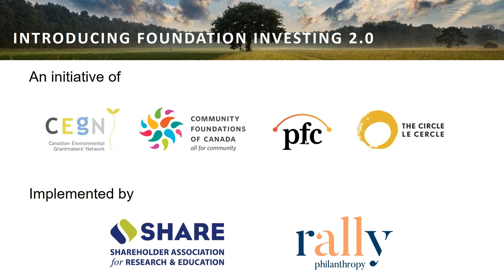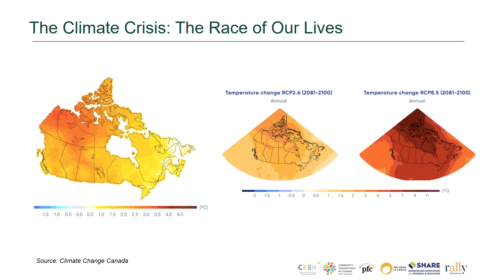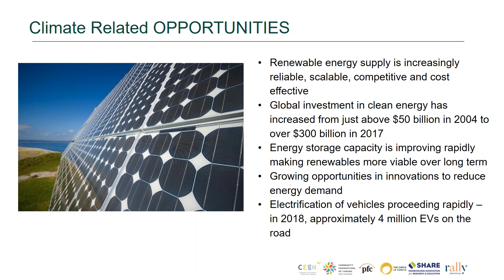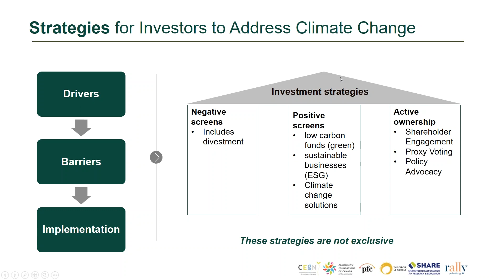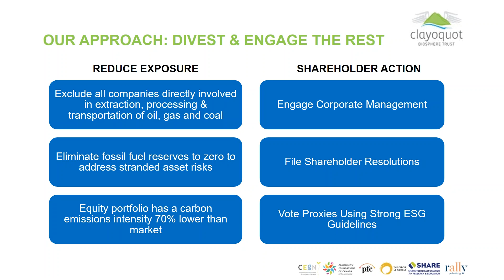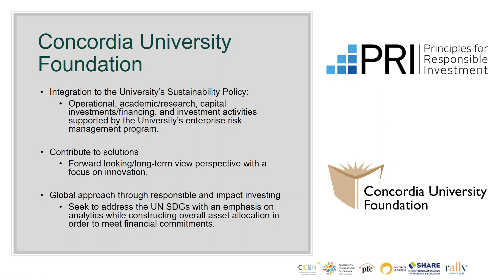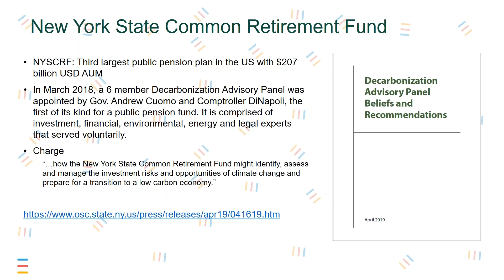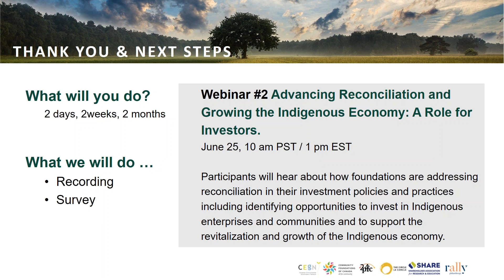Addressing Climate Risk and Investing in a Low Carbon Future Across Asset Classes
Participants will learn about various ways foundations can address climate risk and invest in a low-carbon future across different asset classes. In addition to hearing about opportunities in public and private markets, the webinar will include examples from individual foundations on steps they have taken to address climate risk and invest in low carbon products across their portfolio.